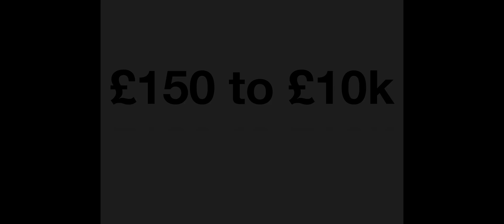£150 to £10k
So here it is, my attempt to pull something off that I haven't seen anyone do. Doesn't mean it hasn't been done of cause. Join me on this journey while I try to take a small £150 to £10k.

My hope is that while I am doing this the process will help both myself and others.